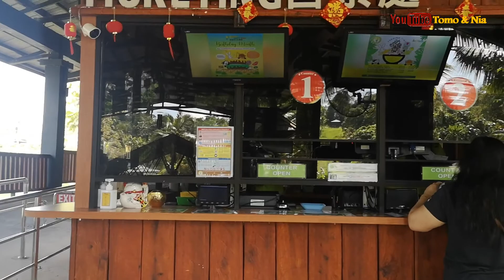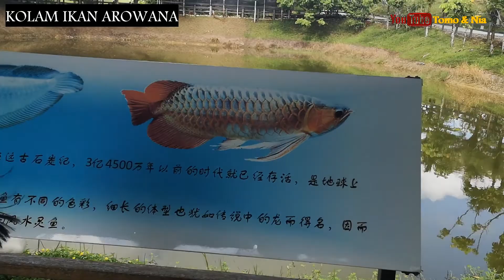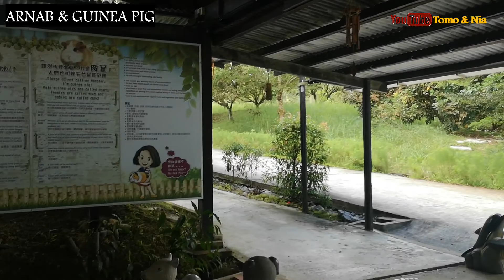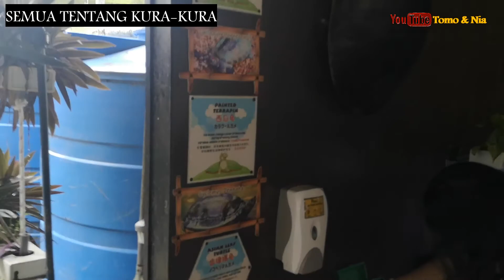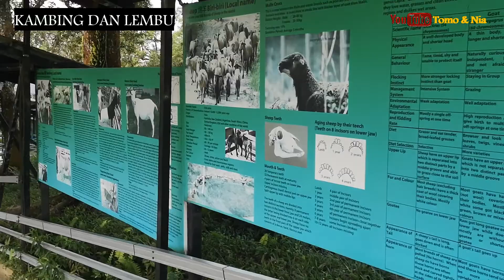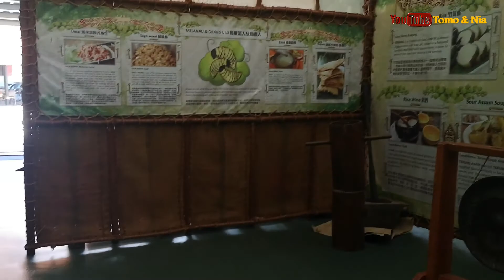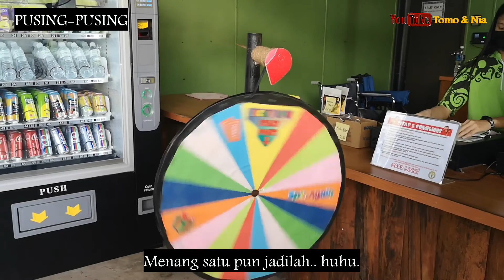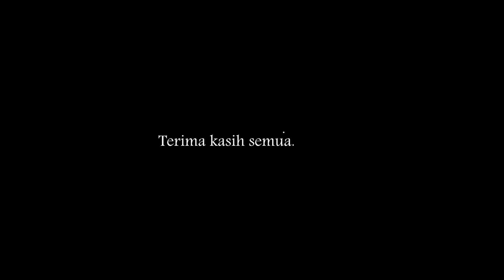Nia and family went to Borneo Happy Farm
BORNEO HAPPY FARM
Located about 45 minutes’ drive from Kuching City Centre and Kuching International Airport, Sarawak, Malaysia on the Island of Borneo. Away from the hustle and bustle of city life, Borneo Happy Farm was founded on the concept of creating awareness of nature conservation, green ecology, local cultures and farming.  Come to enjoy pastoral scenery of your relaxing day trip. The project site spans over 130 acres of which 72 acres are already open to the Public.
Learn about life on the farm, meet the animals that make a farm their home and enjoy fresh air and the abundant sunlight. Discover how farmers work hard to grow our food. Enjoy scenic views of grazing horses and pasturing sheep in gentle rolling hills where birds warble and flutter in the midst of fragrant flowers, blue sky and white cloud.  Allow yourself to indulge in an idyllic pastoral scene of green hills. In addition, the farm also retains some of the old school games for children, multi-ethnic handicrafts, local culture, customs and much more.

The farm was initially founded as a private orchard farm since 1999. It was only opened to the public via soft opening in November 2017. The accommodation site was also launched in September 2019 whereby visitors now can book and stay overnight at the farm.

Tomo and Nia will offer videos related to four-channel playlists, namely Education, Life Activities, All About Food & Songs. Viewers will be entertained with various interesting videos uploaded to this channel. Enjoy watching.